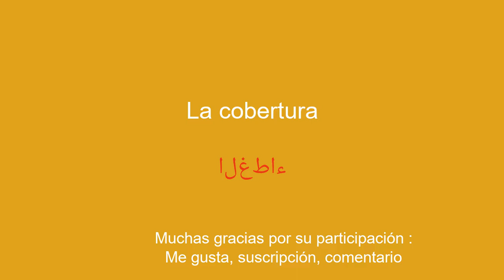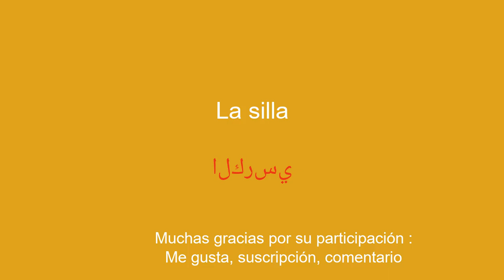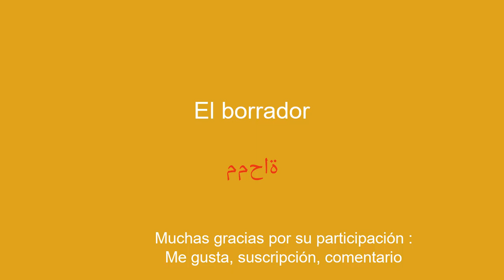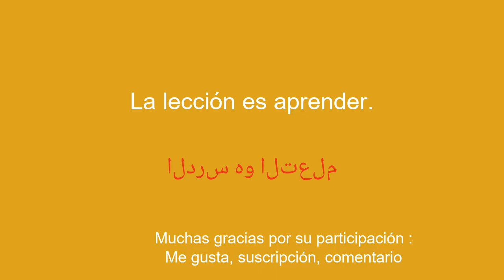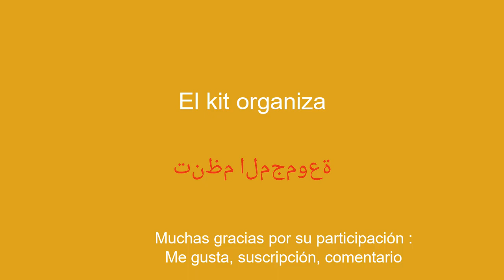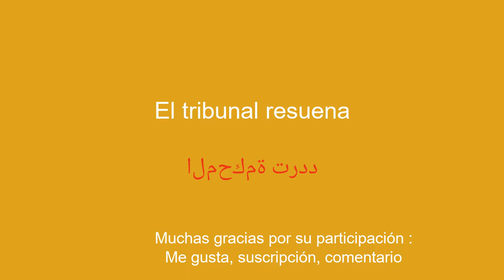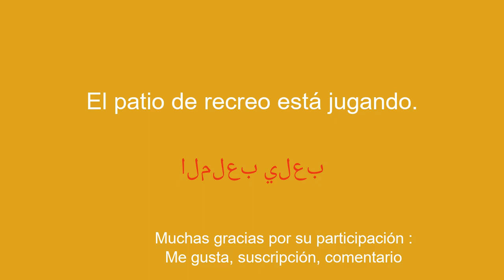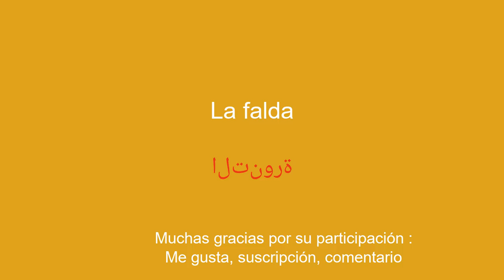Aprende árabe de forma fácil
¡Bienvenidos a mi canal de YouTube dedicado a aprender árabe para principiantes! En esta serie de videos, presentaré oraciones simples para ayudarte a aprender fácil y rápidamente. Ya sea que quieras viajar al extranjero, comunicarte con angloparlantes o simplemente mejorar tu nivel de árabe, estas oraciones te permitirán desarrollar gradualmente tu vocabulario y gramática. Con mis explicaciones claras y ejemplos prácticos, aprenderás a utilizar las frases en contextos reales y a memorizarlas fácilmente.